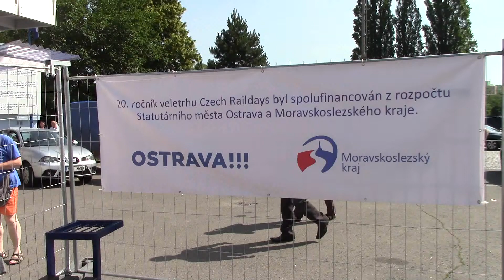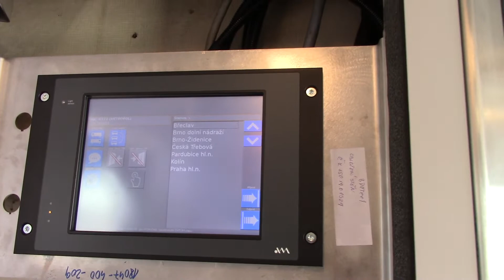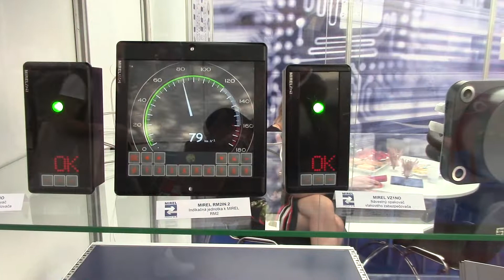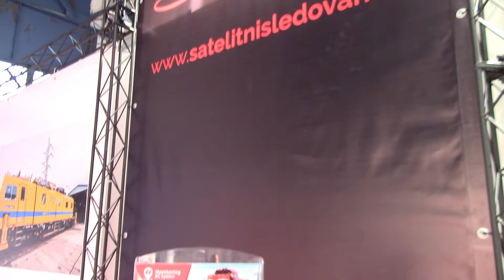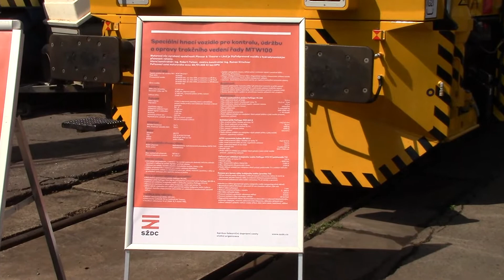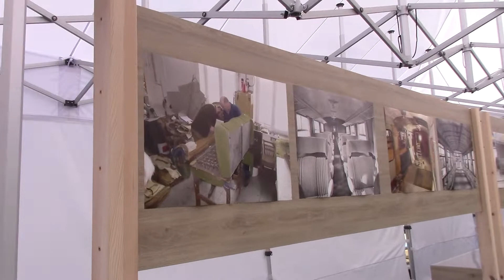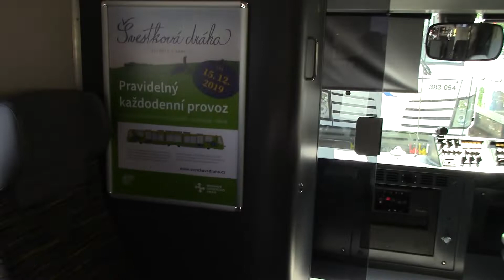Czech Raildays 20. ročník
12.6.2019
Ostrava